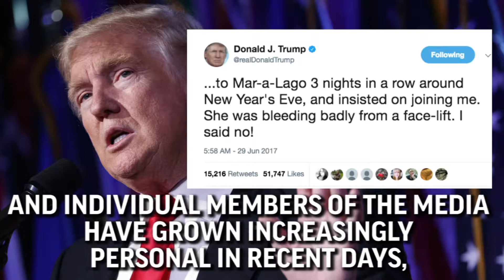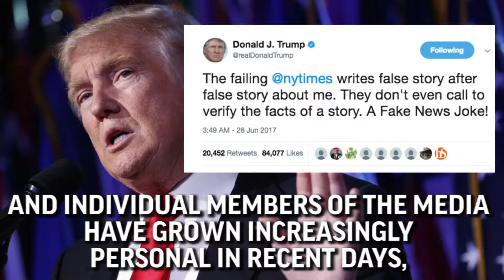Trump Tweets Mock Video of Him Beating CNN | USA Election News 2016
President Donald Trump crowned his weekend rage against the news media with a mock video that shows him pummeling a man in a business suit — his face obscured by the CNN logo — outside a wrestling ring. (July 2)